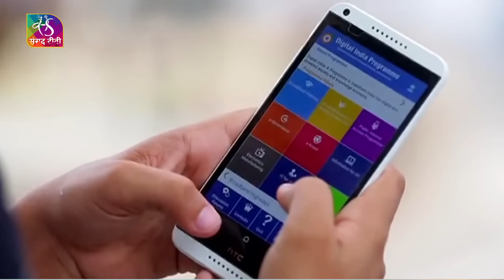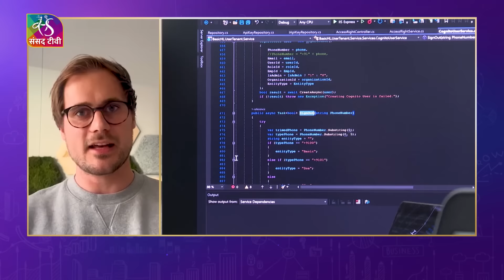The Journey Of Startups | Journey of Basic Home Loan | 18 October, 2022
The adoption of new technologies has changed everything how we live our lives. However, from a borrower’s perspective, the home loan process remains the most time-consuming and tedious job, requiring them to be physically present at a bank branch. With 5000 agents in 650 districts Basic Home Loan startup is trying to change that by reaching out to more than 20 thousand families. The startup aims to empower consumers with technology, simplify the process of home buying, and bringing financial stability to the lives of families in India. Their mission is to digitize the home loan process for all and increase affordable loan penetration for mid-and low-income households in India through a 'Phygital' approach.

Video Editor: Mukhtar Ali